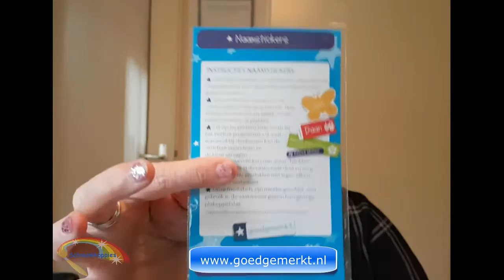Goedgemerkt. Superhandige stickers om je materiaal mee te merken.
Fanmail:
Schminkkoppies
t.a.v. Marielle Heuft
Kreeftstraat 14
1033 EL Amsterdam